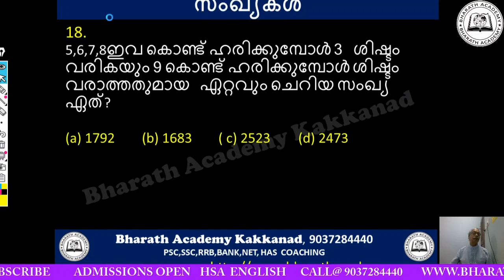സംഖ്യകൾ കിടുക്കാച്ചി ട്രിക്കുകൾ 5 | MATHS CLASS | PSC | SSC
മത്സര പരീക്ഷകളിലെ കണക്കിൽ വീണു കുഴയുന്നുണ്ട് എങ്കിൽ  ഈ വീഡിയോ സീരീസ് ഉറപ്പായും  കാണുക. കണക്കുമായി കൂട്ടുകൂടാം